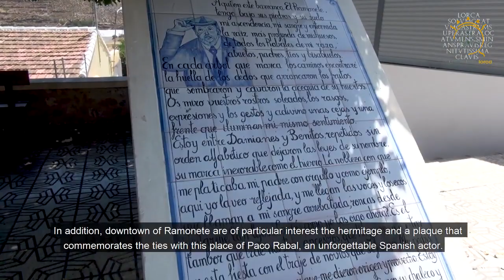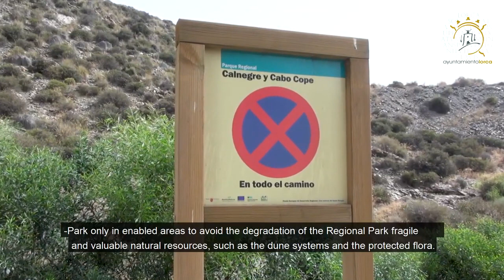35 Docyumentary Film Cultural Heritage of the Southern Lorca Municipal Districts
Recoge el patrimonio cultural, etnográfico, gastronómico y medioambiental de las pedanías lorquinas de Almendricos, Carrasquilla, Garrobillo, Hinojar, La Escucha, Morata, Pozo Higuera, Puntarrón, Purias y Ramonete.
La película documental valoriza las formas de vida de los residentes, conformándose así como una expresión del sentir y de la idiosincrasia de estas pedanías.
Mediante el visionado de la película/documental se podrá obtener una imagen de las Pedanías del Sur de Lorca perfectamente reconocible en el exterior del término municipal lorquino.
El vídeo va dirigido al aprovechamiento turístico de las pedanías afectadas, ya que el documento audiovisual obtenido en el proyecto, se pone a disposición de instancias turísticas del municipio, así como a las diversas jornadas de convivencia a desarrollar en las distintas pedanías y acciones de promoción, junto a centros educativos.
El trabajo manifiesta el potencial de los recursos naturales y turísticos que suponen las playas del término municipal de Lorca, recogiendo medidas de prevención o protección para el buen uso de las playas del litoral lorquino, medidas de accesibilidad existentes, así como las que afecten al Parque Natural Cabo Cope y Puntas de Calnegre en la parte del término municipal de Lorca, así como recoger los elementos BIC y los espacios dentro de la Red Natura 2000 de estas pedanías. (subtitulado en inglés)